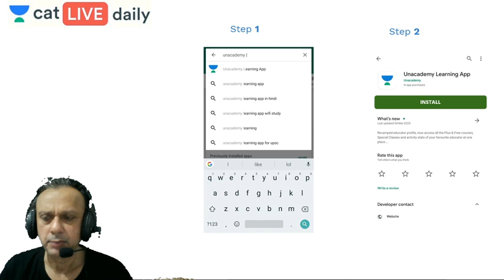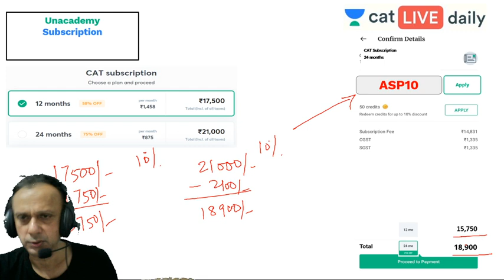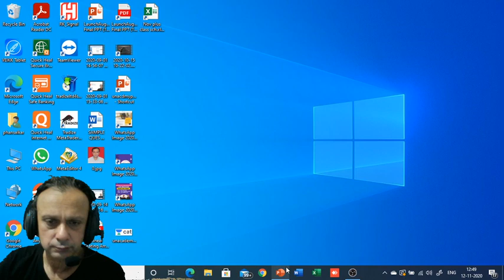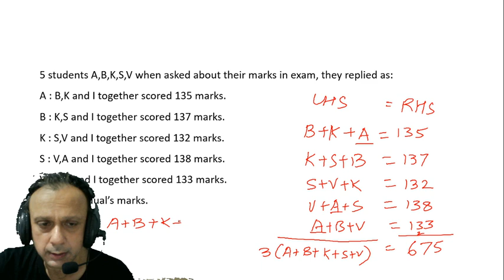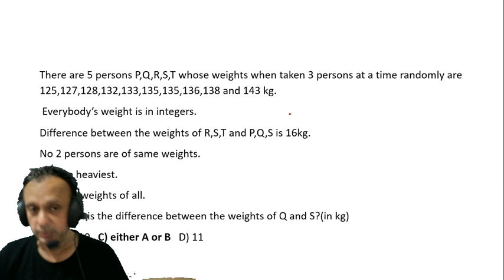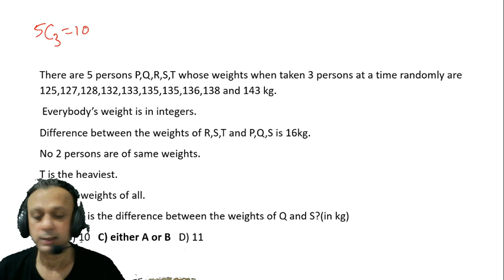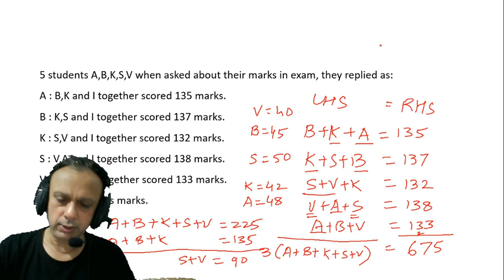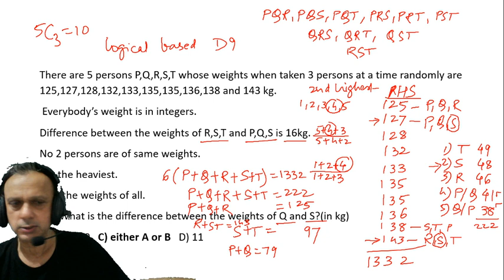Unacademy CAT | LR - CAT 2020 | Word Problems - 2 | By Abhijit Phansalkar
Unacademy CAT brings you yet another interesting session on Logical Reasoning to prepare you for CAT 2020. In this session, Abhijit Sir will be discussing Word Problems.
It is an important topic for CAT preparations. Watch this video to clear your concepts and to know some of the best practices to follow to crack CAT.

1. Learn from your favorite teacher
2. Dedicated DOUBT sessions
3. One Subscription, Unlimited Access
4. Real-time interaction with Teachers
5. You can ask doubts in the live class
6. Limited students
7. Download the videos & watch offline